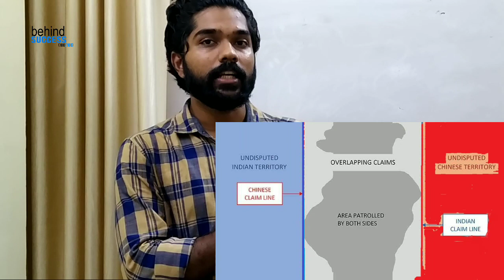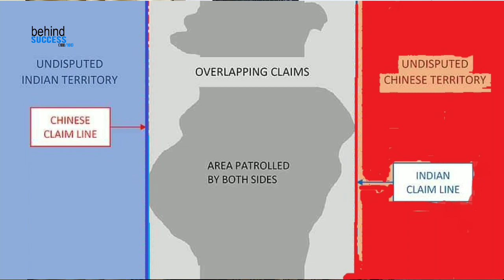INDIA - CHINA BORDER FIGHT (MALAYALAM) II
INDIA -CHINA STANDOFF in MALAYALAM

The 2020 China–India skirmishes are part of an ongoing military standoff between China and India. Since 5 May 2020, Chinese and Indian troops have reportedly engaged in aggressive actions, face-offs and skirmishes at locations along the Sino-Indian border.